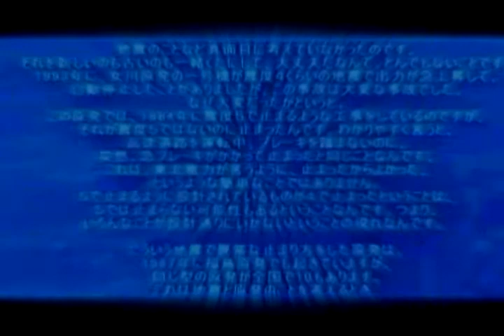No Nukepower iKATA JAPAN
Photo by Veeten,Kazunori Yoshizawa,Keiju , Music & Movie Edit by Keiju .
Now In Japan they  start  the plutonium thermal use, which is quite daingerous , Also as you know Eathquake is now so active there.
Ikata Nuclear power station  is one of them to try to start ,in  Ehime Sikoku ,where isa holy place.
Please put your consiousness to them to stop!